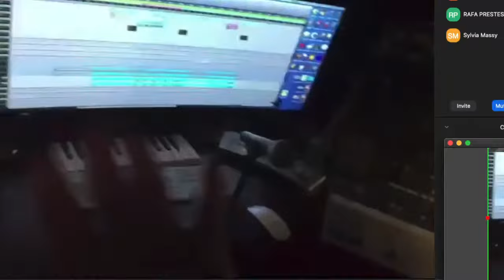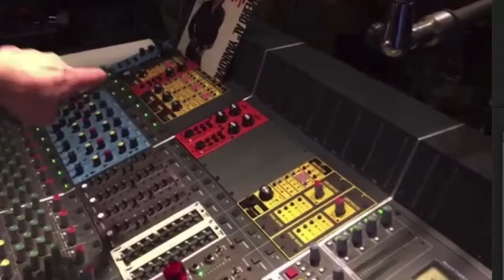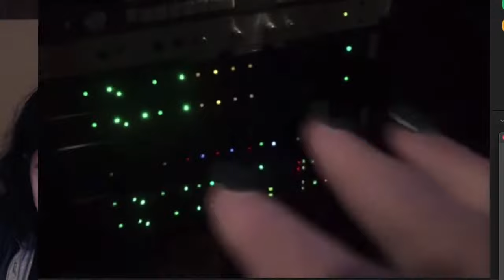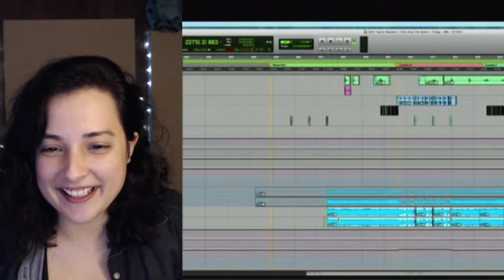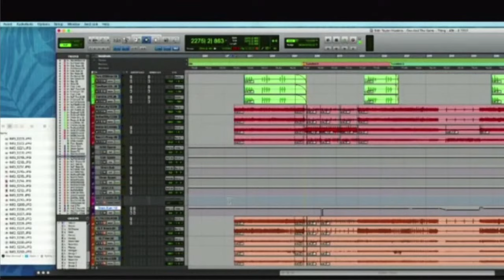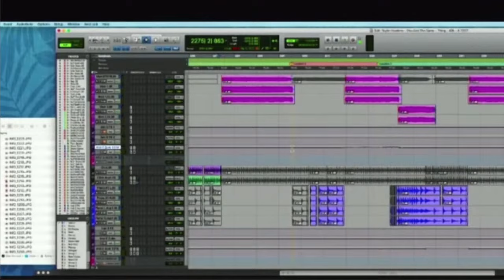Sylvia Massy - Produtora Musical, Eng de Gravação e Mixagem - Talkback #21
Sylvia Massy produz, grava e mixa música popular há décadas. Ela é conhecida por seu trabalho com Tool, System of a Down, Johnny Cash e Prince. Já recebeu mais de 25 discos de ouro e platina, incluindo prêmios por seu trabalho com Red Hot Chili Peppers, Sevendust e Tom Petty. Ela também é uma excelente artista, colunista, educadora requisitada e empreendedora implacável. Mas para seus muitos amigos, ela é apenas Sylvia, o Ser Radiante.

Por motivos óbvios, a entrevista será realizada em inglês.